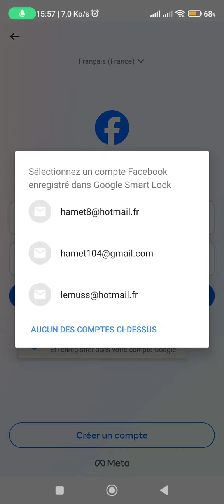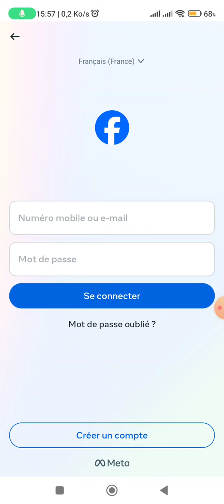Facebook et Instagram victime d'une panne mondiale